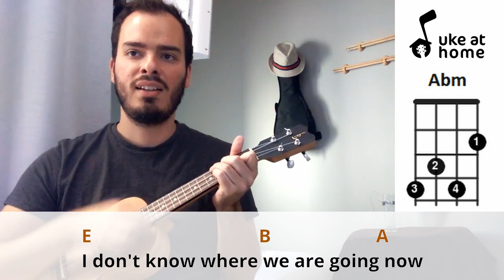Stereophonics - Dakota | Ukulele tutorial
Learn how to play an ukulele version for Dakota, by the Stereophonics, playing along with the video. Here you can find an easy way of playing this song at home on your uke, with subtitled lyrics and simple chords.

Apenda como tocar uma versão no ukulele para Dakota, do Stereophonics, tocando junto com o vídeo. Aqui você pode encontrar uma maneira fácil de tocar esta música em casa no seu uke, com letras nas legendas e acordes simples.

CHORDS SHEET

DAKOTA

Intro:  E   Dbm7   A   E  Abm
E                                        Dbm7
Thinking back, thinking of you
                                             A
Summertime, think it was June
                              E         Abm
Yeah, think it was June
E                                        Dbm7
Laying back, head on the grass
                                                 A
Chewing gum, having some laughs
                                 E            Abm
Yeah, having some laughs
A
You made me feel like the one
                                            E                      Abm
You made me feel like the one, the one
A
                                            E                      Abm
E                                          Dbm7
Drinking back, drinking for two
                       A
Drinking with you
                                 E        Abm
When drinking was new
E                                          Dbm7
Sleeping in the back of my car
                          A
We never went far
                             E     Abm
Didn't need to go far
A
                                            E                      Abm
A
                                            E                      Abm
E                              B                      A
I don't know where we are going now
E                              B                      A
E                                      Dbm7
Wake up call, coffee and juice
                         A                                     E        Abm
Remembering you, what happened to you?
E                                  Dbm
I wonder if we'll meet again?
                                         A
And talk about life since then
                                    E       Abm
Talk about why did it end
A
                                            E                      Abm
A
                                            E                      Abm
E                              B                      A
E                              B                      A
                                     E
So take a look at me now
                                    B